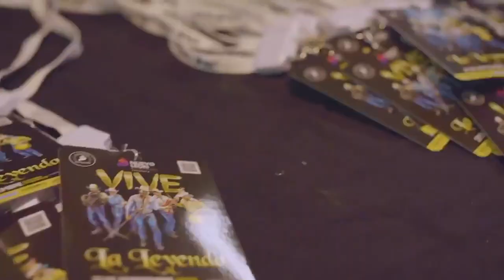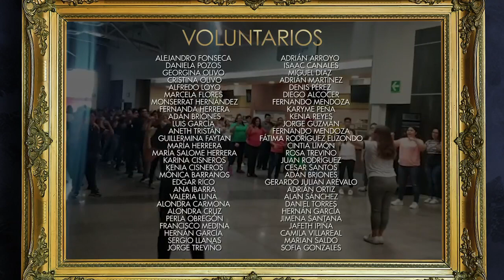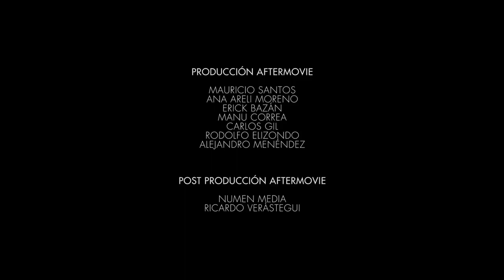La Leyenda - After Movie Oficial (VIVE La Leyenda 2019)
Auditorio Citibanamex
Monterrey
Nuevo Leon
2019